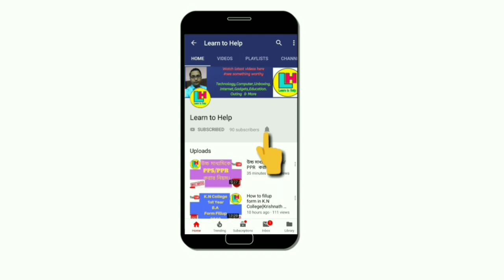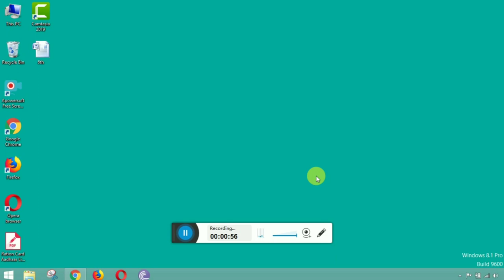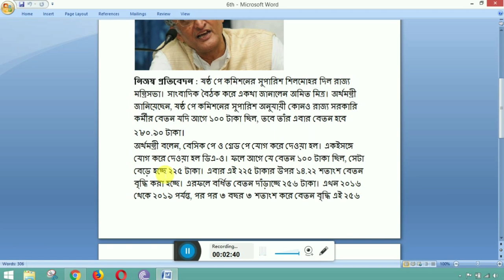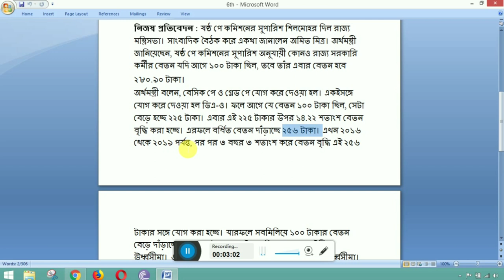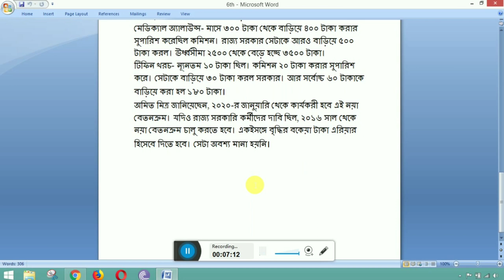ষষ্ঠ পে কমিশনের সুপারিশ শিলমোহর দিল রাজ্য মন্ত্রিসভা ।।বাড়ছে ভাতার পরিমাণ ।। by Learn to Help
ষষ্ঠ পে কমিশনের সুপারিশে শিলমোহর, দ্বিগুণ হল রাজ্য সরকারি কর্মীদের গ্র্যাচুইটির অঙ্ক।।কিছু ক্ষেত্রে ভাতার পরিমাণ বাড়িয়েছে রাজ্য সরকার ।।২০২০-র জানুয়ারি থেকে কার্যকরী হবে এই নয়া বেতনক্রম।। by Learn to Help